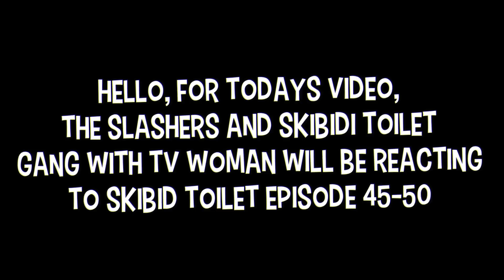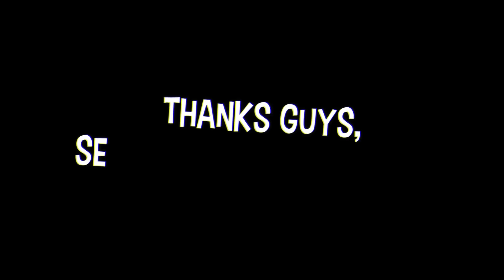Skibidi Toilet Characters + Slashers React to Skibidi Toilet 45-50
Skibidi Toilet Characters Reacts to Skibidi Toilet

Skibidi toilet (gacha) react to Skibidi toilet and fanmade animation

˗ˏˋ ꒰  ꒱ ˎˊ˗

🤍 , ♡ 21/5/23 𓂃命

🐻❥ 𝗔𝗽𝗽𝘀 𝗨𝘀𝗲𝗱！
𝐆𝐚𝐜𝐡𝐚 𝐂𝐥𝐮𝐛 (𝐑𝐞𝐝𝐮𝐱)
𝐎𝐁𝐒
𝐩𝐢𝐬𝐜𝐚𝐫𝐭
𝐢𝐛𝐢𝐬𝐩𝐚𝐢𝐧𝐭
𝐅𝐢𝐥𝐦𝐨𝐫𝐚

🎀 ❝[𝗧𝗶𝗺𝗲 𝗧𝗮𝗸𝗲𝗻] ❞
↳ 𝟏 𝐝𝐚𝐲